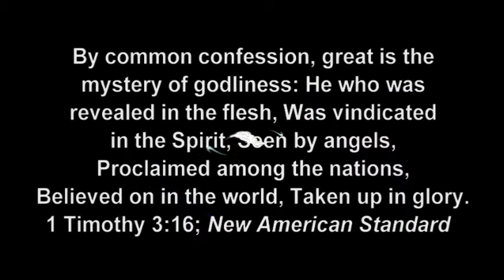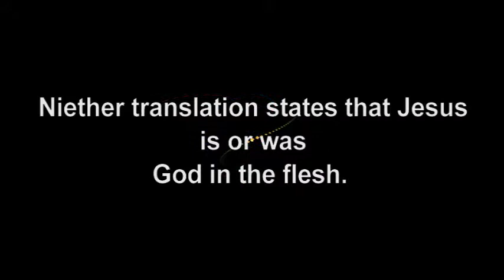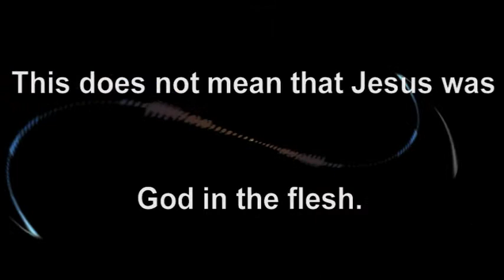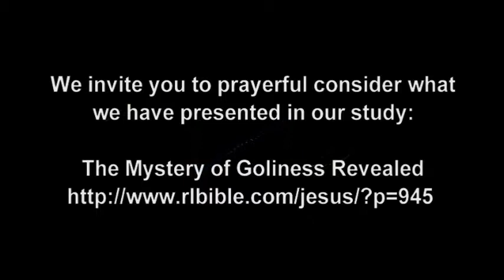1 Timothy 3:16 - Mystery of Godliness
Is there anything in 1 Timothy 3:16 that says that Jesus is God in the flesh? What does godliness mean?

Please note that the link given in the video is no longer active.